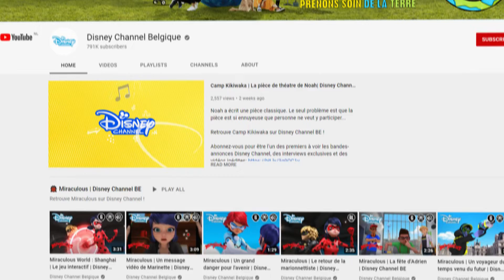Bienvenue à Disney Channel! | Disney Channel BE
Bienvenue sur la chaîne YouTube officielle de Disney Channel en Belgique!

Bienvenue sur la chaîne YouTube officielle de Disney Channel en Belgique! Découvrez les vidéos, les clips, les promos, les coulisses et les meilleures scènes de tes séries Disney Channel préférées comme Miraculous, Camp Kikiwaka, Les Green à Big City, Raven et Amphibia!